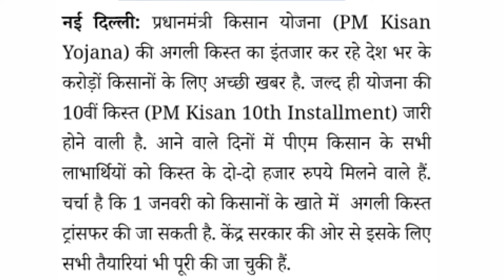1 जनवरी को आयेगी 10वी किस्त | PM Kisan Samman Nidhi Yojna | PM Kisan 10th Instalment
1 जनवरी को आयेगी 10वी किस्त | PM Kisan Samman Nidhi Yojna | PM Kisan 10th Instalment

🔴 हमारे WhatsApp Group मे Join होने के लिए इस Link को Click करे 👇👇👇👇👇👇👇👇